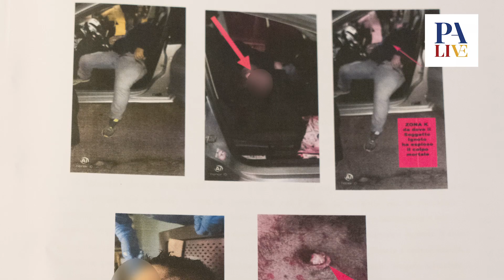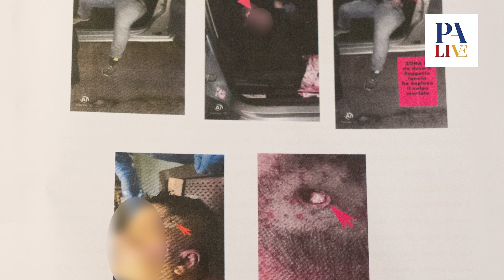Omicidio Manzella, parola alla difesa di Pietro Seggio